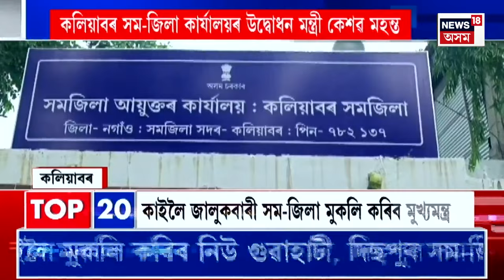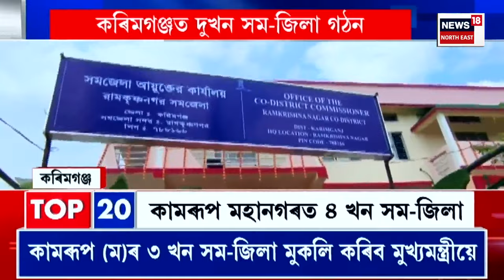CITY NEWS | খবৰ মহানগৰৰ : কোকৰাঝাৰৰ কাজিগাঁৱত গুলীচালনাত আহত এজন | Kokrajhar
CITY NEWS | খবৰ মহানগৰৰ | কোকৰাঝাৰৰ কাজিগাঁৱত গুলীচালনাত আহত এজন
0:00 Intro
2:04 প্ৰধান শিক্ষকৰ যৌন আতিশয্যৰ বলি কিশোৰী ছাত্ৰী